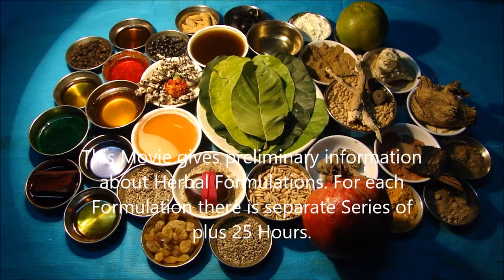Mouth Cancer Stage 4: Prefer Habenaria digitata with these Formulations. Film by Pankaj Oudhia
Topics Covered in the Movies of this Series: Herbal Formulations for  Adenocarcinoma, Breast Cancer, Thyroid Cancer, Basal Cell Carcinoma, Melanoma, Kaposi’s Sarcoma (KS) , Squamous Cell Carcinoma, Myeloma, Leukaemia , Lymphoma, Pancreatic Cancer, Prostate Cancer, Carcinoma of the esophagus and gastroesophageal junction, Carcinoid Tumors of Lung, Carcinoid Tumors of Small Intestine, Carcinoid Tumors of Ovary, Carcinoid Tumors of Colon, Carcinoid Tumors of Stomach, Carcinoid Tumors of Pancreas, gastrointestinal carcinoid tumors, Spindle cell carcinoma of the Oral Cavity, Spindle cell carcinoama of the Kidney, Spindle cell carcinoma of the Lung, Spindle cell carcinoma of the Nasal Cavity, Spindle cell carcinoma of the Breast, Spindle cell carcinoma , Spindle cell carcinoma of the Parotid Gland, Spindle cell carcinoma of the Head and Neck, Spindle cell carcinoma of the Lower Limbs, Spindle cell carcinoma of the Tongue, Spindle cell carcinoma of the Larynx, Spindle cell carcinoma of the Conjunctiva, Spindle cell carcinoma of the Mandibular Gingiva, Spindle cell carcinoma of the Esophagus, Spindle cell carcinoma of the Maxillary Sinus, Spindle cell carcinoma of the Uterine Cervix, Spindle cell carcinoma of the Thyroid, Glioblastoma multiforme (GBM) , Osteosarcoma, Chondrosarcoma, Ewing tumor, Fibrosarcoma and malignant fibrous histiocytoma,  Hepatocellular carcinoma (HCC) , Fibrolamellar carcinoma, Cholangiocarcinoma (bile duct cancer), Angiosarcoma, Hepatoblastoma, Penile Cancer, Testicular Cancer, Vaginal Cancer, Giant cell tumor of bone, Medicinal Plants and Herbal Medicines for Terminal Cancer, Endolaryngeal synovial sarcoma, Primary renal synovial sarcoma, Anal Cancer, intra articular synovial sarcoma, Chordoma, Anaplastic Thyroid Carcinoma, Sarcomatoid carcinoma of the thyroid, Vulvar Cancer, Fibrosarcoma, Gastrointestinal stromal tumor, Leiomyosarcoma, Liposarcoma, Malignant peripheral nerve sheath tumor, Small cell anaplastic carcinoma of the lung, Anaplastic large cell lymphoma (ALCL), Anaplastic cancers of the pancreas (ACP), Anaplastic Adrenal Cancer, Anaplastic Astrocytoma, Pleomorphic sarcoma, Rhabdomyosarcoma, Spinal Cancer,Retinoblastoma, Neuroblastoma, Pleuropulmonary Blastoma, Oral Cancer and Gynecologic Cancers, Anti-cancer Herbal Formulations of Chhattisgarh, Odisha, Mumbai, Chennai, Nagpur, Bhopal, Indore, Kolkata, Bengaluru, Chandigarh, Telangana and New Delhi regions, Compatible Cancer Herbs used in Traditional Healing of Nepal, Thailand, Malaysia,Bangladesh, Sri Lanka, China, Vietnam and Bhutan,  Stage 4 Cancers,  Herbal Formulations for Cancer Complications when Chemotherapy and Radiation Therapy fail, Herbal Wealth of India, Medicinal Insects and Weeds in Cancer Formulations, Metastatic cancer, Antiproliferative Activity of Medicinal Rice Extracts Used Against Cancer, Managing Diabetes, Chronic Kidney Disease, Rheumatism, DMD, Sickle Cell Anemia and hypertension in Cancer Patients, Herbal Formulations not compatible with Aprepitant, Garden plants of North America used in Asian Anti-cancer Herbal Formulations,